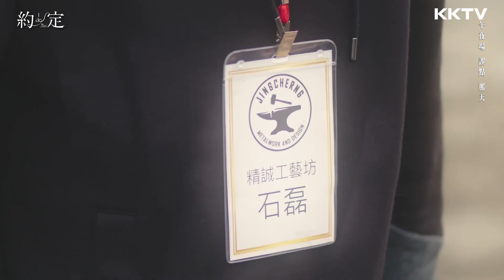《約‧定 I DO》原來金予真早就認識石磊了 - EP02 精彩片段 ｜來KKTV看約定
5/20甜蜜上架兩集，每週四中午12:00更新

在業界闖出不小名氣的「精誠工藝坊」，因為經營不善而易手，空降的藝術總監金予真來到公司第一天，就頒布單身公約，讓原先的負責人石磊不順眼，更讓石磊意外的是，金予真竟然是未來同居室友。本來認為自己很衰的石磊，卻因為朋友的驚人之語，決定藉此貼身之便找出金予真的弱點為好友報仇，並意圖恢復「精誠工藝坊」和樂的氣氛……
約．定#BL#KKTV